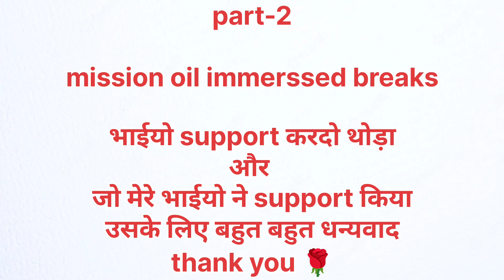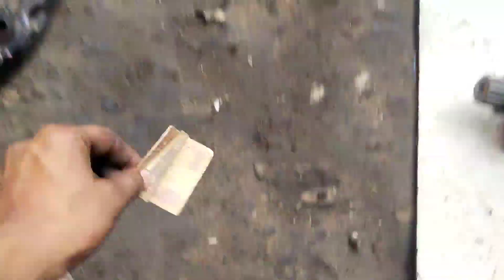part-2 हतोड़ा मार कर एक्सेल खराब कर दिया 5660 का😭| पुर्जे पुर्जे खिंडा दिए tractor के😱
मैकेनिक का भी पहला चांस है oil break करने का अभी तक तो सही चल रहा है काम tractor में |